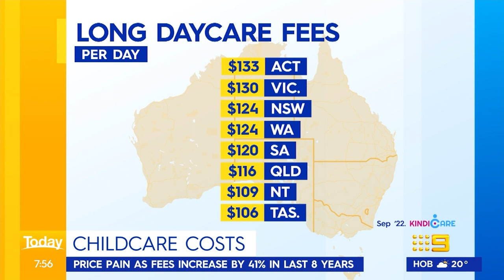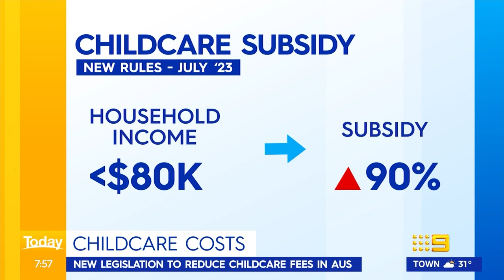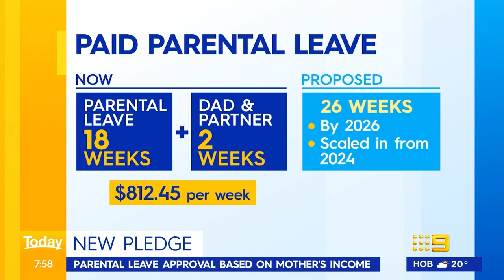How Victoria’s flood crisis will affect grocery prices | 9 News Australia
Australians have been warned of grocery prices hiking in light of Victoria’s floods inundating the state’s farms and fresh produce.